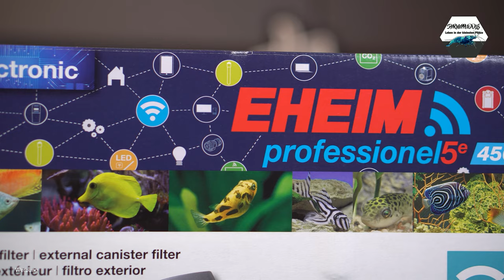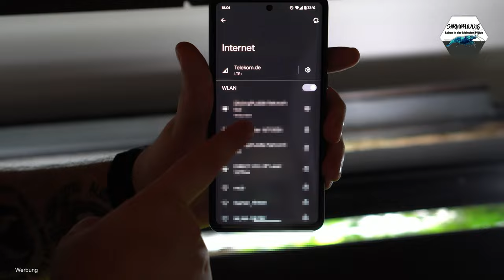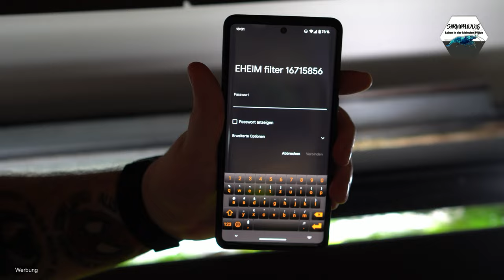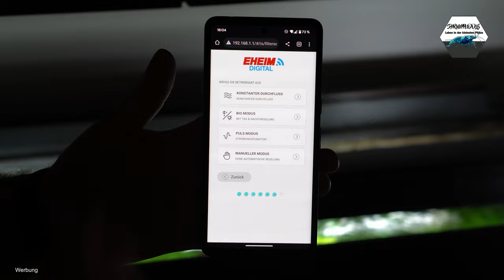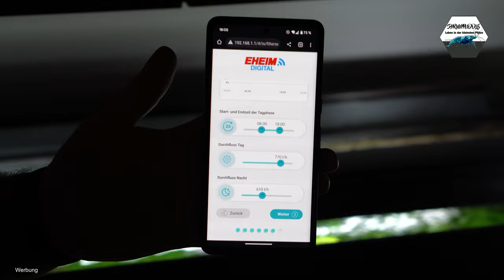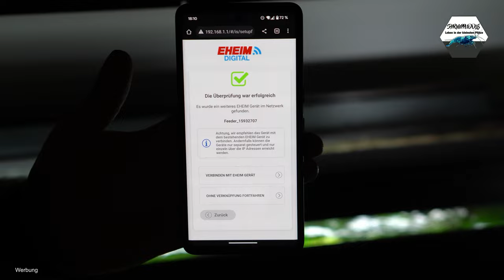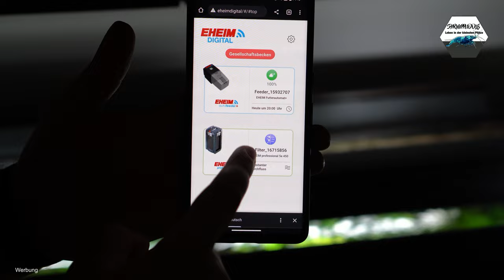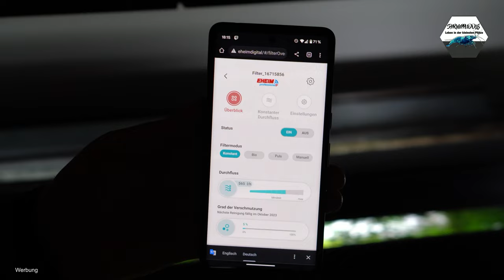Eheim 5e 450 Unboxing / Installation / Feedback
(Werbung) ►HEY AQUARIANER,
du stehst auf nützliche Tipps und Tricks zum Thema Garnelen, Krebse, Schnecken, Fische, Pflanzen und co. Dann bist du hier genau richtig, SHRIMPPUDDLE der Aquaristik-Channel mit dem Schwerpunkt Wirbellose. Wenn du immer auf dem aktuellen Stand bleiben willst, dann lass uns gerne ein Abo da und aktiviere die Glocke.
►Falls du uns unterstützen möchtest, kannst du dies schon durch einfache Dinge tun wie z.B. das deaktivieren deines AdBlockers und nicht wegklicken von Werbeanzeigen.
Ansonsten findest du auch weiter unten Links zu den Shops meiner Aquaristikpartner.
Wenn du uns noch mehr unterstützen möchtest, kannst du das gerne durch eine Kanalmitgliedschaft tun. Unter dem folgenden Link erfährst du mehr dazu:
►Hier findest Links zu den Seiten meiner Aquaristikpartner*:
LOGEMANNS GARNELENHAUS:
►Hier findest du Links zu den genutzten Produkten*:
►Hier findest du weitere Webinhalte von uns:
WEBSITE ▶︎ In Arbeit...
►ShrimpPuddle entstand 2006 als kleines Aquaristik-Hobby mit TRIOPS, wir fingen mit nichts an außer wissen aus Fachbüchern, YouTube und selbst probieren. Mittlerweile sind wir auf alle Arten an FISCHEN und WIRBELLOSEN umgestiegen. Wir versuchen mit diesem YouTube-Channel und unseren anderen Seiten  so viel wie möglich, von unserem Wissen zu Teilen, um dieses wunderschöne Hobby.
Wir zeigen euch gute Produkte, die uns zum Erfolg in der Haltung und Zucht gebracht haben. Wir testen mittlerweile Produkte von namhaften Herstellern und kleineren Privatanbietern und versuchen diese hier und da in Videos vorzustellen.
Wir versuchen in Tutorials immer möglichst einfach zu zeigen, wie man Probleme in der Aquaristik recht einfach lösen kann.
Denn Aquaristik ist definitiv nicht das SUPER SCHWERE Hobby, für das es immer da gestellt wird.
Viel Spaß wünscht euch ShrimpPuddle der Aquaristik-Channel.

*Sämtliche Links zu den genutzten Produkten und die Partnerlinks, sind keine Links die zu zusätzlichen Kosten führen, sie dienen zur Information und falls du etwas in den Shops kaufen solltest, erhalten wir eine kleine Provision dafür.